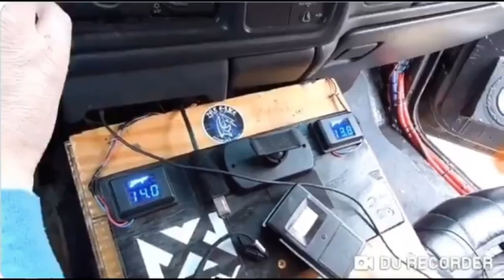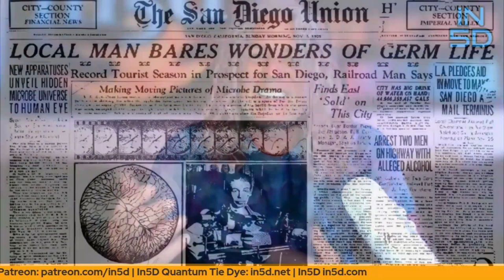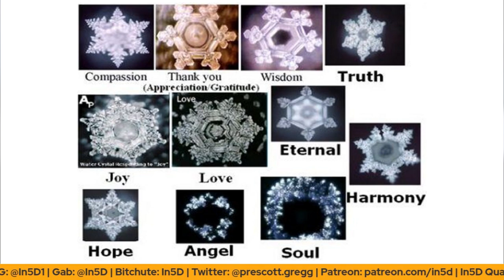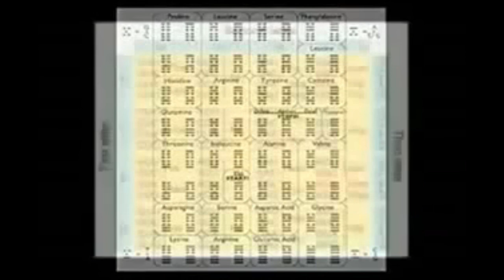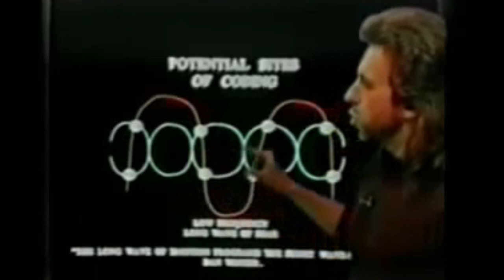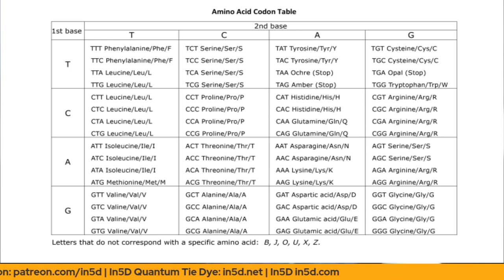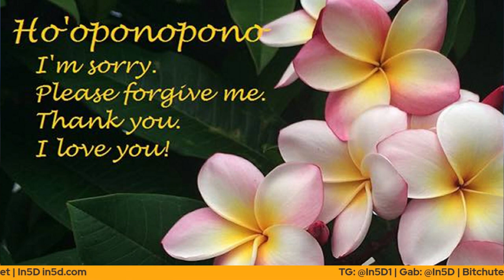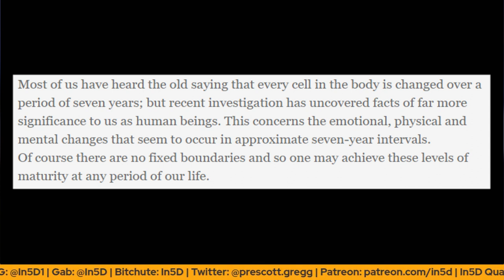PHYSICAL PROOF HOW SOUND VIBRATION CHANGES DENSITY AND HOW THIS CAN BENEFIT YOU!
In this video, Gregg Prescott from In5D.com show you indisputable proof of how sound vibration changes density.
Meet Royal Rife – The Man Who Was SILENCED After CURING CANCER!

Ozone machine

RECOMMENDATIONS
For videos, I use:
12” LED Ring Light with Stand and Phone Holder
5TB Portable DExternal Hard Drive

At the beach, I use the following:
8' Tiki Umbrella
16 oz. Rubber mallet to hammer in the spike

11:11 Synchronicity - Repetitive Numbers and Their Meaning

20 History Questions They Refuse To Answer In School!